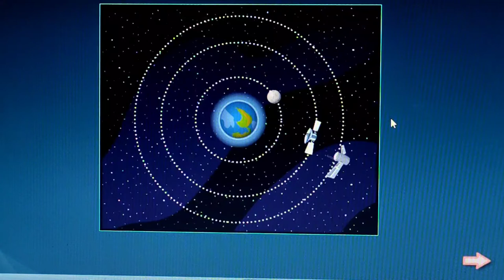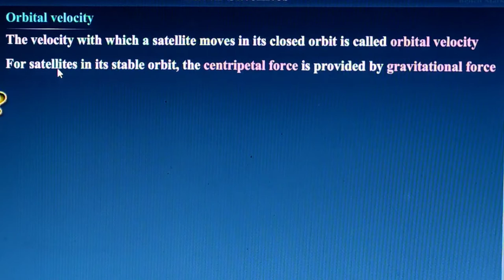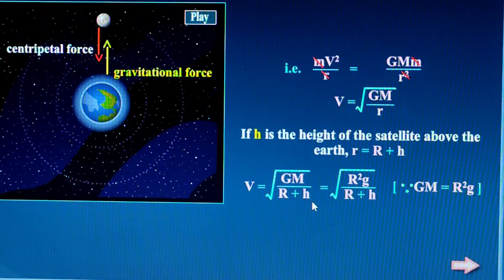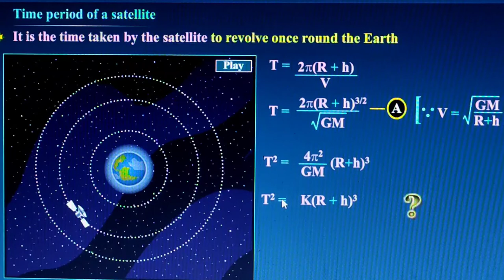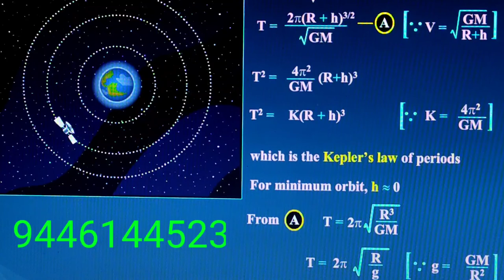(8.9): EARTH SATELLITES:# PLUS ONE PHYSICS: CHAPTER 8